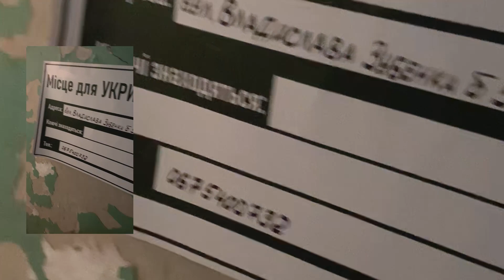БІЖЕНЦІ ПОВЕРНУЛИСЯ додому в ХАРКІВ. НАША ПОДОРОЖ В ПОДРОБИЦЯХ.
ВСЯ КВАРТИРА В КОРОБКАХ та РЕЧАХ. КАРТИНИ ДІТЕЙ У МЕТРО ХАРКОВА
Free Music for Videos 👉 Music by Hat House - More Than a Name